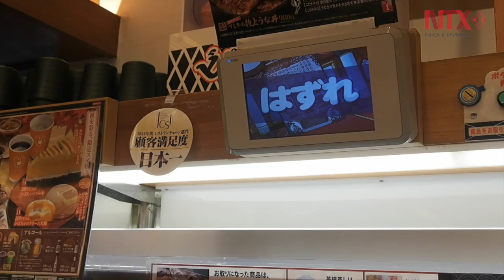Acercamiento de becarios mexicanos con la comida japonesa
Sus impresiones iniciales, a una semana de llegar a estudiar, estuvieron relacionadas con el uso de la tecnología por parte del restaurante